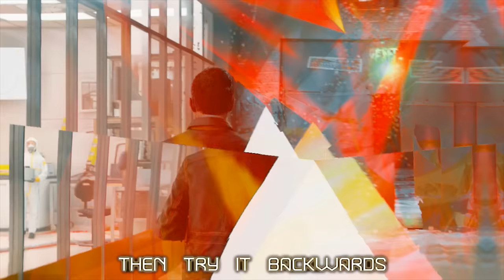Quantum Break Rap by JT Music - "Screams of Time"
Quantum Break took us by surprise and we LOVED IT. So here's this Music Video to show our adoration ;) Enjoy "Screams of Time".

Quantum Break Rap by JT Machinima - "Screams of Time"